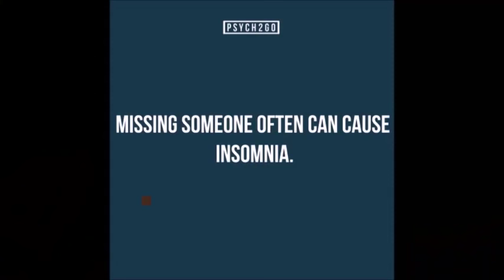Suicide Prevention Facts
TRIGGER WARNING FOR DISCUSSIONS ON SUICIDE.

Raven of Pressing the Panic Button talks about suicide facts in this video after Suicide Prevention Day, which was September 10th.